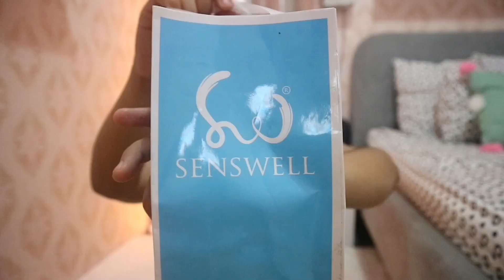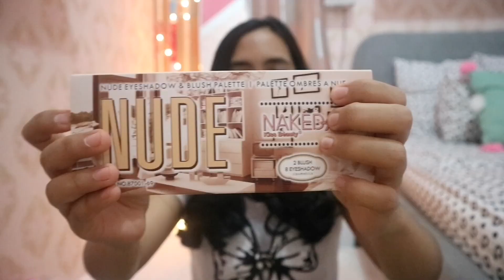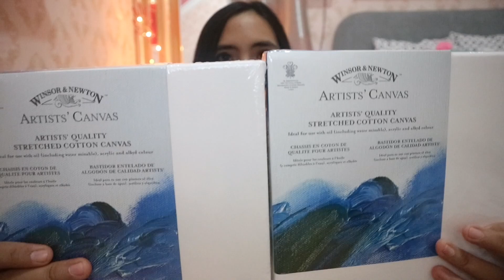HAUL! TANAH ABANG, ITC, ect. PERLENGKAPAN DIY!!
Ini adalah VIDEO JAKARTA HAUL aku semoga kalian suka ya,  comment dibagian komentar dibawah kalau kalian punya pertanyaan buatku.

EDIT VIDEO : iMOVIE

Yang mau kirim-kirim bisa kesini ya; mail time address⬇️
Jl.S.I. Khaliluddin Gg.Nusa Indah RT/RW 011/004
No.17 Tanah Grogot Kab.Paser KALTIM Indonesia 76251

Nonton video aku sebelumnya ya...